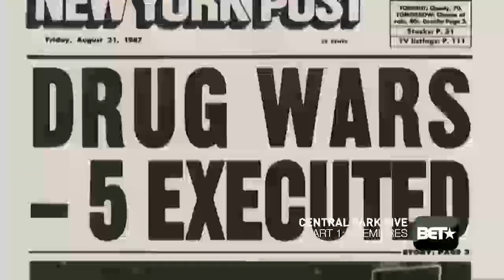Central Park Five Trailer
Catch The Central Park Five documentary on Sunday @ 20:00 CAT ON BET channel 129